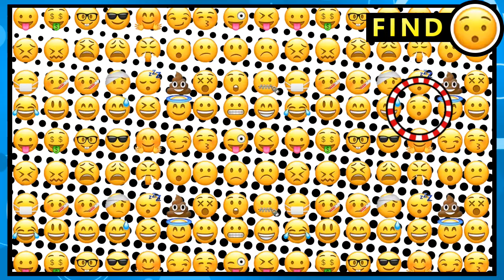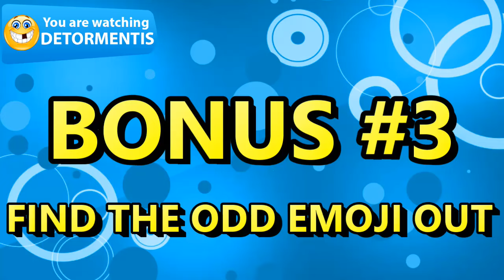I spy picture riddles | Brain Games for Kids | Photo hunt kids game shows | Emoji challenge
Can you find the hidden emoji in these 10 picture riddles? Play the ultimate game of I SPY and test your skills. Here is a collection of brain games and photo hunt puzzles for kids. There is one emoji hidden in each picture riddle. Can you spy where it is before the time runs out? There are a total of 10 seek and find emoji puzzles, as well as 4 bonus riddles for kids to enjoy.

Boost your brain power with fun learning activities. Play detective and enjoy the colorful pictures while you hunt for the missing emoji.

Looking for I Spy and Hidden object games? This channel is dedicated to providing safe, family friendly Youtube videos for kids.

Enjoy more emoji challenges and game shows for kids -